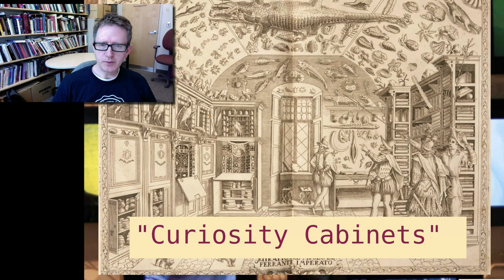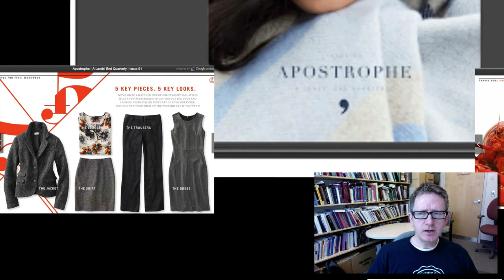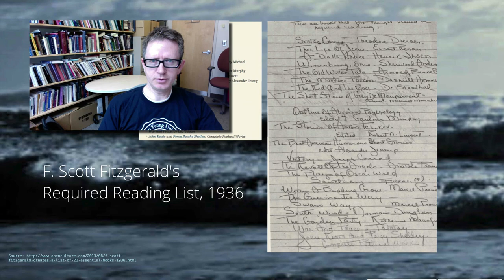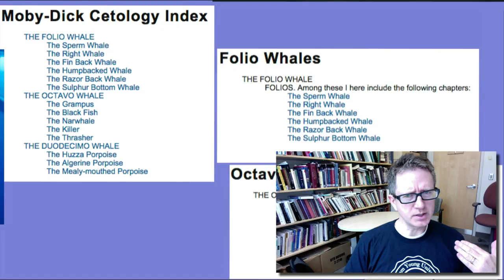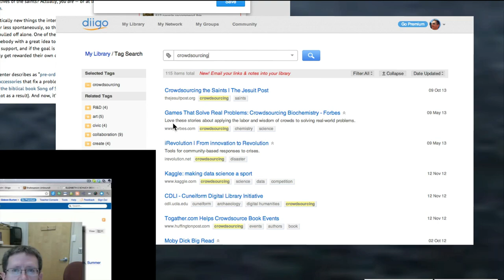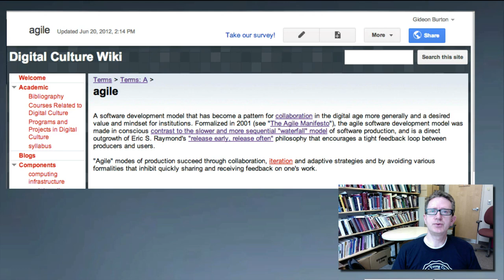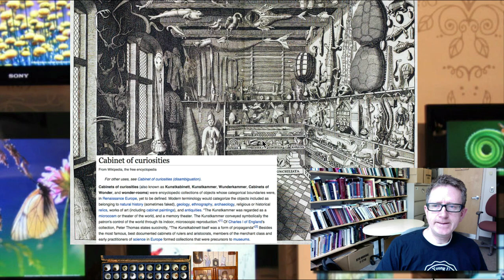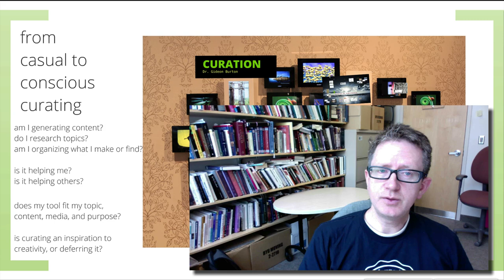Digital Curation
A lecture on curation in the digital age -- what it is, why it matters, how to do it, and how to do it well.